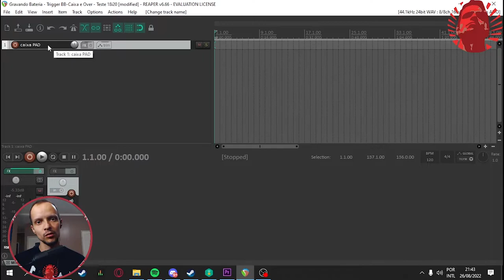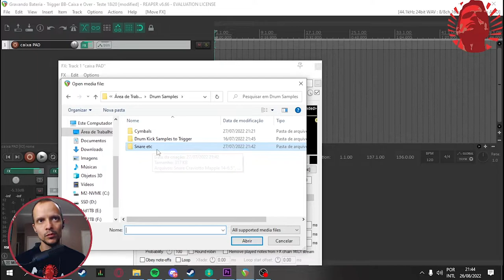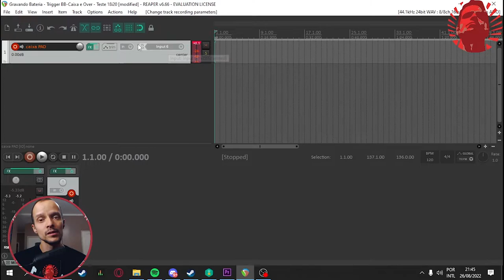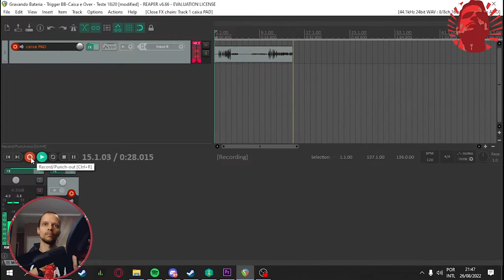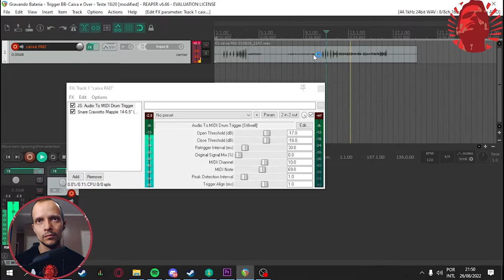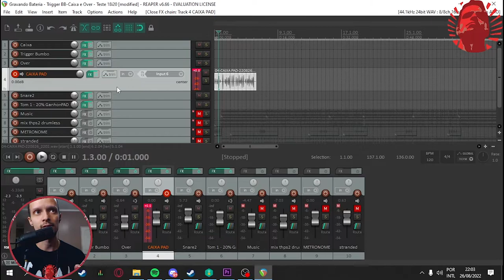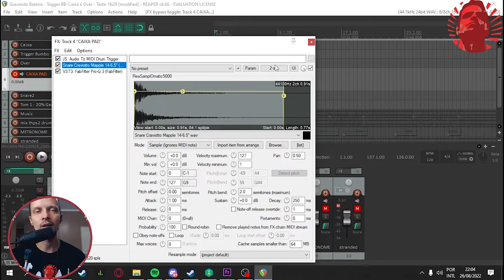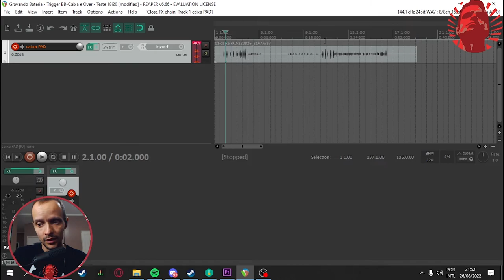Como usar Pads ou Trigger na Batera sem Modulo!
Using Equip:
Electronic Drums Yamaha DTX 450K
PDP Concept Maple By DW 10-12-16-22
VSTi EZDrummer2
Double Bass DW9002
Interface Scarlett 18i20
Apple iRig
Audio Monitors KRK Rokit 5
Drumsticks PROMARK